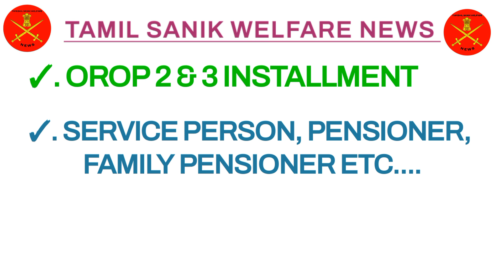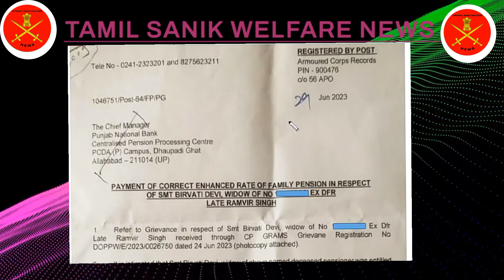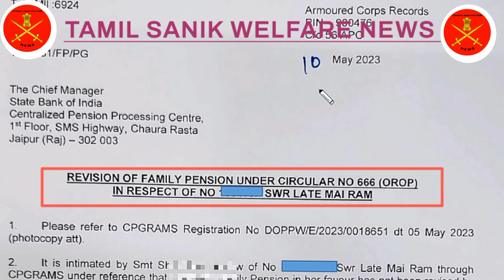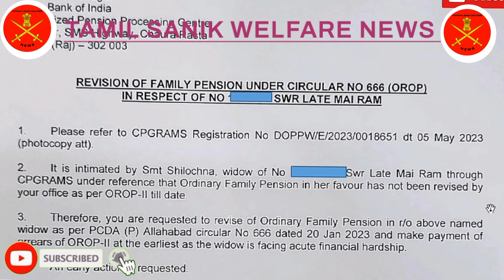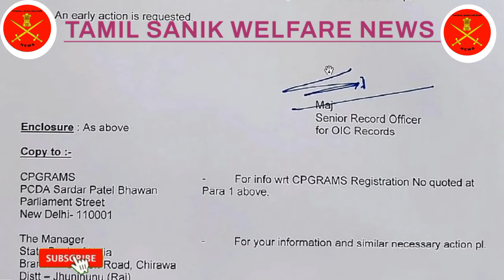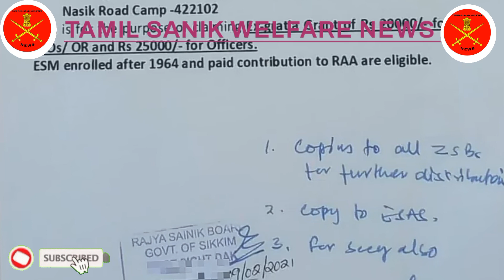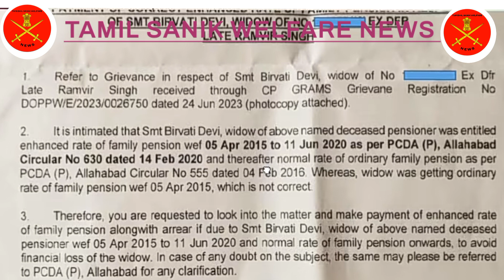2nd & 3rd ARREARS INSTALMENT | ENHANCED FAMILY PENSION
This video was  Pre/Post 2006 Veterans, ex-servicemen, pensioner's and family pensioner how to slove pension related issues and pension documents related issues solving method, CSD, ECHS, Disability pension, Pension calculation all details are explained in tamil.

orop latest news today
OROP 2 ARREAR
orop arrear latest news

Whatever videos or photos I have taken in this video have been taken for an educational purpose so that people can get more knowledge.